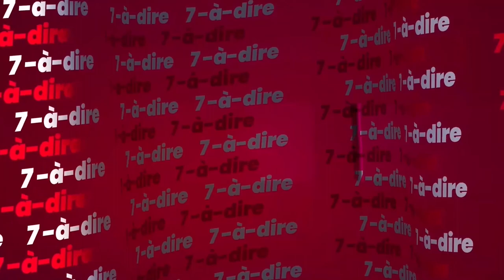7-a-dire | Entretien avec Charlemagne Sobia, Coach familial